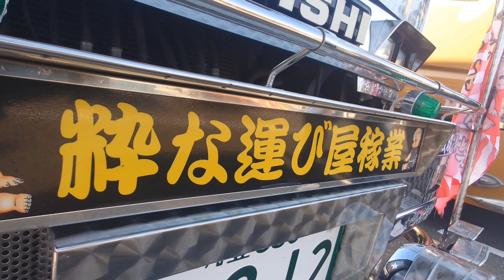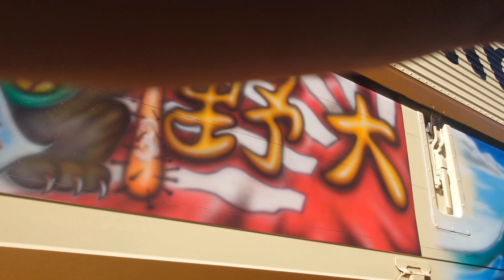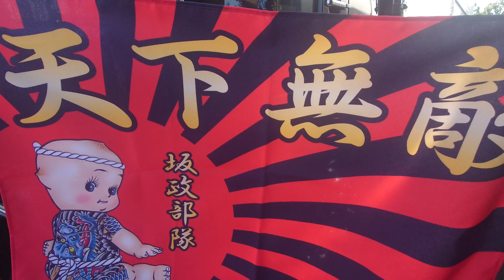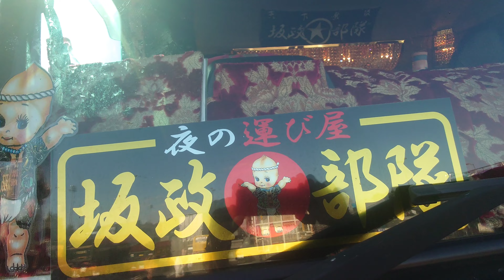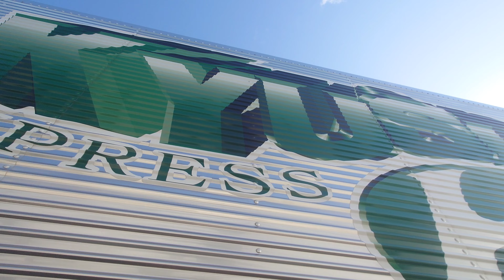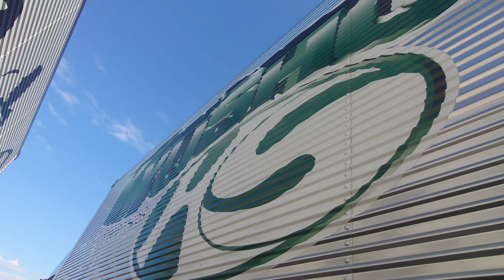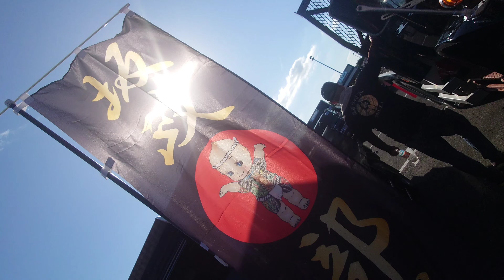天下無敵⚡雲の隙間より後光が差す坂政部隊に！！【デコトラ】2023年絆チャリティー撮影会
デコトラTＶでは、コチラのYouTube動画を【大分アートトラッククラブ『絆』チャリティ撮影会】の再生リストにまとめています。

2023年9月24日(日)絆 チャリティ撮影会が大分県大分市のレゾナックドーム大分（旧大分銀行ドーム）で開催されたので早朝からお邪魔して来まました。
天気も非常に良く絶好のデコトラのイベント日和！！
今回も全車両のデコトラを沢山撮影させて貰いましたのでもし宜しければ最後までご視聴下さい。
主催者様におかれましては暑い中とても大変だったと思いますが素晴らしいイベントで本当に感激しました。
有り難う御座いましたm(_ _)m
因みに、YouTube撮影している時にギャラリーの方から【雑誌の写真撮影の方ですか？】とお声をかけられました（汗）
言われてみれば雑誌のカメラマンさんと同じような態勢でデコトラを撮影していると言う事に今回のイベントで初めて気が付きました(笑)
トドメはデコトラで参加された方と思いますが、【大分 男児さんですか？】と、お声をかけられましたが、【違います、無名のデコトラＴＶです。】とお答えしました。
大分 男児さんのステッカーが欲しかったとの事でした。
ヤッパリ大分県は不動の、 デコトラのパパラッチ 大分 男児さんが有名な方だと言う事が改めて実感した瞬間でした❢